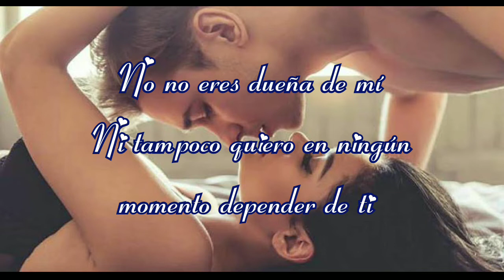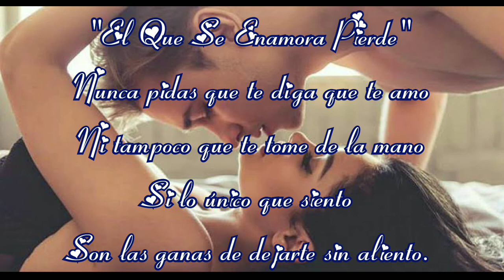El que se enamora pierde - banda carnaval (LETRA)